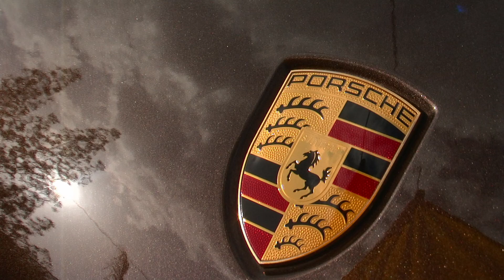2008 Porsche Cayenne S & UCC's Major Detail.wmv